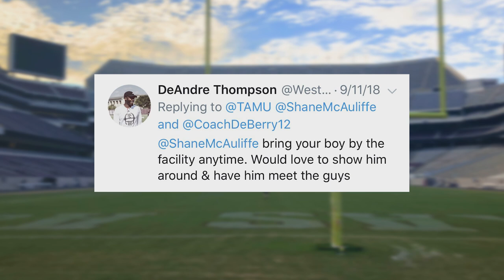The Texas Bucket List - TBL Experience at Texas A&M Football Practice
A few weeks ago, a video of my son at a Texas A&M University football game went viral. The pure joy and amazement on his face as the team took the field resonated with football fans and Aggies all over the country. Well, with all the incredible reactions to his reaction in the video, he was lucky enough to be invited to Texas A&M Football practice and checked this incredible opportunity off The Texas Bucket List! Thank you to the Texas A&M Athletics Department!